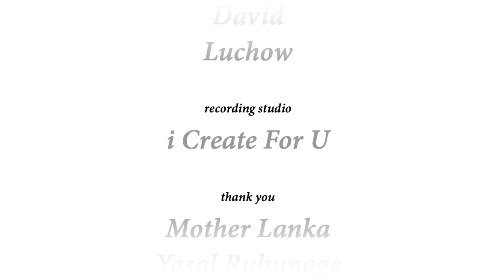Rebirth (Anthem of the fallen) - Sachithra // Sadara // Mr.A Official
Lets unite in the name of our motherland, Sri Lanka.

Vocals - Sachithra Madusanka
Music & Melody - Mr.A Official (Achala Abayaratne)
Lyrics - Sadara Bandara
Mixing & Mastering - David Luchow
Recording Studio - iCreateforU

Yasal ruhunage
S. Thakeeshan
S. Thahir

ගත දවනා ගිනිදැල්
ඇස තෙමනා කදුලැල්
හිත පෙලනා අයුරින්
මා හෙලනා සුසුමන්

මෙය අප සැමගේ, ජීවිතයේ, දිනයක සිදුවුන සිදුවීමයි
අදුරු වළා, අහසපුරා, පැතිරී දස අත ගිය දිනයයි
ජීවිතයේ, ජයමාවත්, ඈතින් ඈතට ගියා වගෙයි
මා තනිවී, අසරන වී, දුටු ඒ සිහිනය බොදවී යයී

මේ මගෙ දිවි සටනයි
ජය ගෙනෙනා මොහොතයි
මේ මගෙ ජය ගීයයි
මා යලි උපදින දිනයයි

රළු ගින්නෙන්, මිටි පහරින්, සීතල දිය ලා හැදු කඩුව මමයි
නොසැලෙන හිතකින්, නව ගමනක් යලි පියනගනා දිනය අදයි
සිත් හිරුකිරකින්, අදුරු වළා සින්දලා මගෙ ලොව එලිය කරයි
බාධක දුරලා ජයමාවත් යලි යලි සොයනා මිනිස මමයි